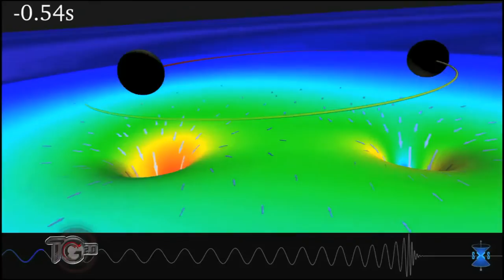UPVGANDIACIENCIA Ondas gravitatorias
La comunidad de científicos LIGO para la observación de ondas gravitatorias, está de enhorabuena, por primera vez han sido capaces
de detectar ondas gravitatorias a través de sus dos interferómetros láser de ultra precisión ubicados en EEUU. A través del telescopio de neutrinos Antares en el que participa el grupo liderado por el investigador del Campus Miguel Ardid, han realizado un seguimiento de este fenómeno para buscar la llegada de neutrinos en coincidencia con las ondas gravitatorias.

Vídeo subtitulado en castellano, valenciano e inglés. Esta acción forma parte del Proyecto Ciencia cercana Gandia 2016 financiado por la Fundación Española para la Ciencia y la Tecnología – Ministerio de Economía y Competitividad y cofinanciado por la Cátedra de innovación del Campus de Gandia.